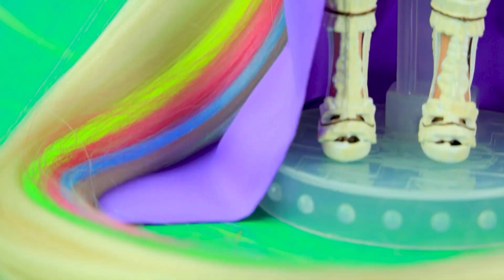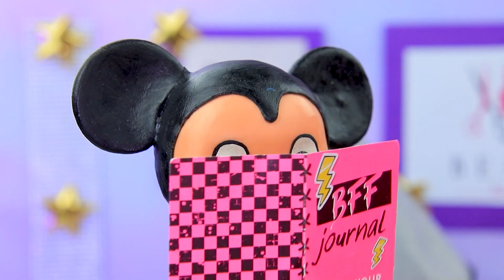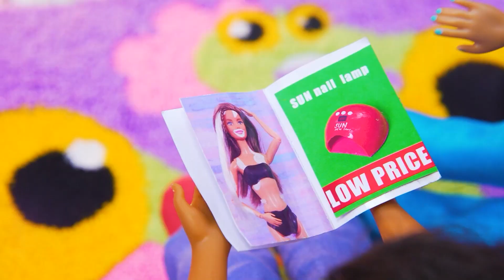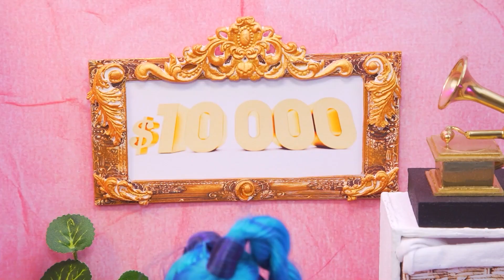Disney Prensesleri için Güzellik Salonu / 32 Kendin Yap Tarzı LOL OMG Fikri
Bebeklerin sadece yararlı aletlere ihtiyacı var. En iyisi yeni videomuzdaki harika fikirleri izleyin.

Gerekli Malzemeler:
• silikon tabancası
• akrilik boyalar
• el işi makası
• fırçalar
• falçata
• modelleme aleti
• cetvel
• eski bebekler
• sprey boya
• postişler
• polyester kumaş
• bebek kemeri
• yapay kürk
• boncuklar
• saten gökkuşağı kurdele
• yapıştırıcı
• kutu
• dolgu
• streç film
• plastik parça
• yumuşak kil
• süsleme taşları
• makyaj fırçası
• eski telefon kılıfları
• keçe
• cırt cırt
• mini berber aletleri
• Esnek kumaş
• dantel
• kurdeleler
• sticker çıktıları
• tübül
• eva kağıdı
• aynalı fon kartonu
• misina
• yarım boncuk
• iğne ve iplik
• ip
• şerit kolon
• takı malzemeleri
• kirpik makarası
• sahte kirpikler
• tel cımbız
• plastik taban
• sim
• tahta çubuklar
• ayna
• bitkisel masaj paketleri
• yağ şişeleri